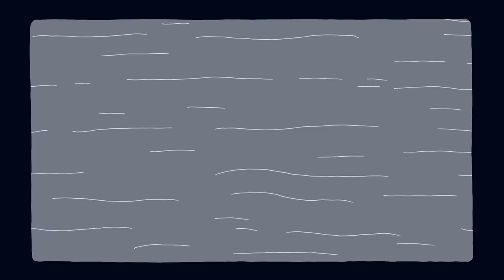BENSON EL BROMISTA | CLARENCE | CARTOON NETWORK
Clarence y sus amigos asisten a una pijamada en casa de Benson, pero el terror se hace presente durante la noche.